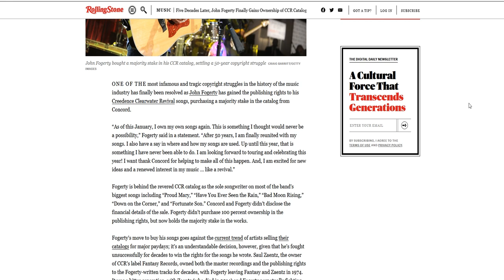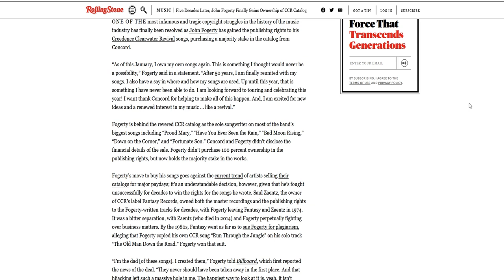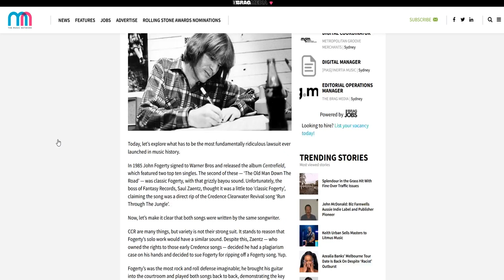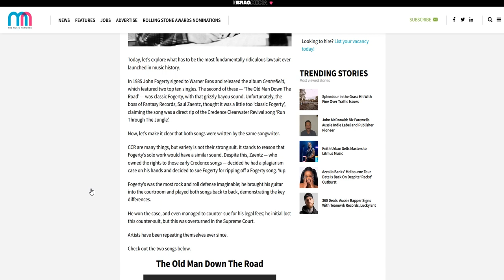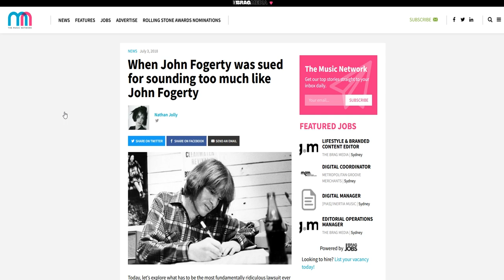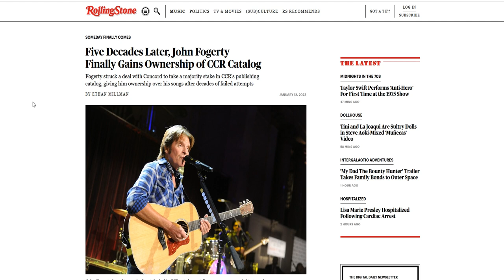After 50 Years, John Fogerty Formerly of CCR Owns His Music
After 50 years of legal wrangling, John Fogerty, formerly of CCR, owns his music. “As of this January (2023), I own my own songs again", Forgety said. Fogerty was sued for sounding like himself.

► Five Decades Later, John Fogerty Finally Gains Ownership of CCR Catalog

► When John Fogerty was sued for sounding too much like John Fogerty